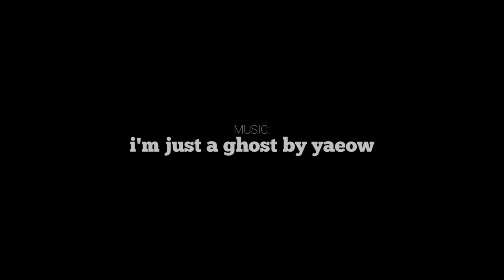Crush | Love Revolution | Ep 1 | Music Video by Louie Jay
Hello Everyone.

I tried to edit a Music Video using a KDrama Episode. The title of the KDrama was "Love Revolution" and was released September 2020.

I only used the Episode 1 of the Kdrama. I'll try to edit more videos like this soon.

P.S. i did not put a watermark of mine for being the editor of the video since i am not the owner of the clips. I just did edit/remake it for the music video purpose.

"I was born to entertain." - ManongLuigi, 2020

Video Editor App Used: FilmoraGo, Google Photos & Kinemaster
Thumbnail Editor Used: Snapseed & Pixellab